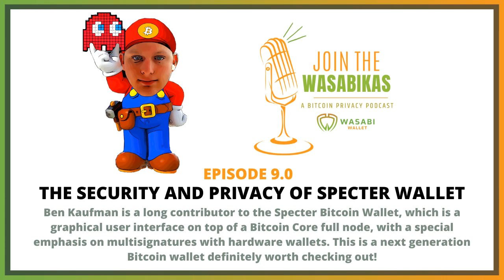9.0 The Security and Privacy of Specter Wallet || Ben Kaufman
Ben Kaufman is a long contributor to the Specter Bitcoin Wallet, which is a graphical user interface on top of a Bitcoin Core full node, with a special emphasis on multisignatures with hardware wallets. This is a next generation Bitcoin wallet definitely worth checking out!

0:00  Introducing Ben Kaufman and Specter Bitcoin Wallet
2:52  How Ben first got touched with free software
5:51  How Ben got into Bitcoin rabbit hole
7:43  Earning bitcoin
8:57  Contributing on Bisq
12:17  Path to Specter Bitcoin Wallet
14:00  Austrian economics
16:25  Where Bitcoin ethos gonna lead us in couple years
17:55  Citadels
19:16  Why Ben started working on Specter Bitcoin Wallet
21:50  Full node
24:40  How Specter Bitcoin wallet works
33:44  Signing devices
35:15  How to create singlesig and multisig wallet in signer devices
44:43  Airgapped mode and Bitcoin core on Specter
50:15  Backupping
56:00  Hardware wallets
1:03:24  Miniscript
1:06:28  Taproot
1:10:30  Flexibility of multisig
1:15:33  Privacy on Specter
1:18:17  Price providers
1:20:53  Lightning implementation
1:22:53  Coinjoin implementation
1:27:25  Ending words